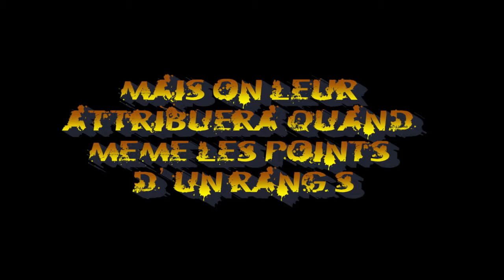Tournois Naruto ninja storm 4 - Episode 2 Les shuriken !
Yoooooo tout le monde !
cette année moi, Shark, Kenitshy et D.Carter on a decider de s'affronter pour savoir qui est le meilleur joueur de naruto storm 4
Pour vous qui sera le grand vainqueur ?

Bon visionnage !